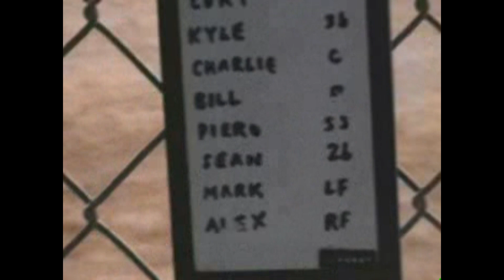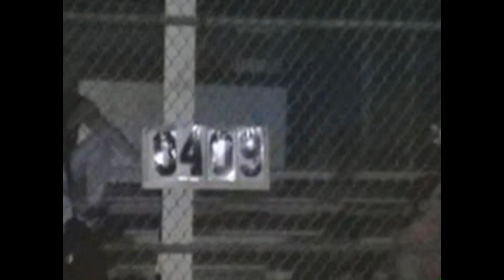Man Law Season 7: Game 9 - Summer 2009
7/20/09
Summer '09
v Legacy (Sanctuary)
First Game of Derek P